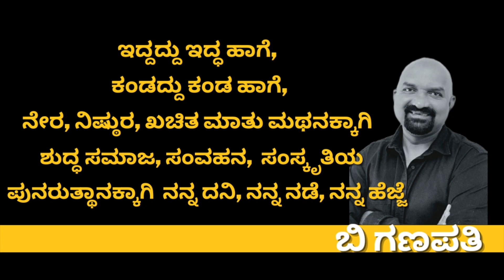ಹಿಂದೂ ಭಯೋತ್ಪಾದಕರೆಂದ ಭಯಂಕರ ಪತ್ರಕರ್ತೆ-Rana Ayyub | Multi-Crore Charity Fund Scandal | Delhi High Court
ಹಿಂದೂ ಭಯೋತ್ಪಾದಕರೆಂದ
ಭಯಂಕರ ಪತ್ರಕರ್ತೆ
ಗುಜರಾತ್ ಫೈಲ್ಸ್ ಬರೆದು
ಮೋದಿ/ಭಾರತವನ್ನು ಹರಾಜಿಗಿಟ್ಟ
ರಾಣಾ ಅಯೂಬ್ ಖಾನ್